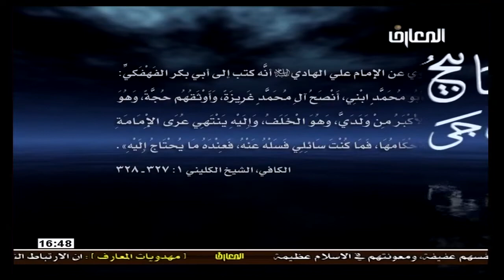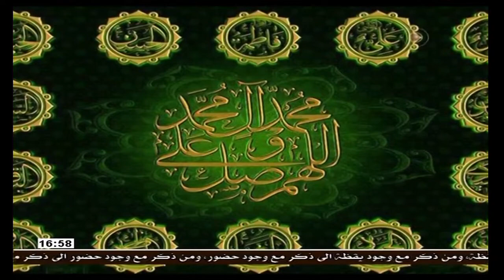الشيخ حسين الكوراني / مصابيح الدجى - النص على أمامه الامام الحسن العسكري عليه السلام